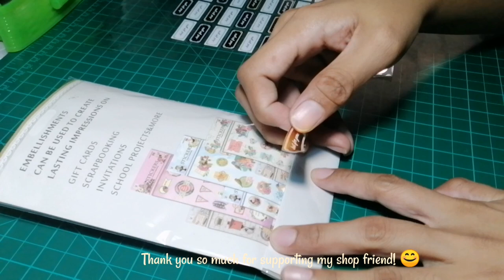Art Vlog 2 / Packing Orders, Lazada Shop - Journal Pal, Night bazaar Market, Artist Diaries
I'm back!
Welcome to my new art vlog no. 2!
I'm so happy to be back again in Art Vlogging, also inserted bits of my life as an artist just like an Artist Diaries!
Got so much plans and ideas as i feel so much motivated to continue my Art Journey! So accompany me as I make my dream to be a Full Time Artist come true!

Mini Canvass Panel with Primer
Available Sizes:
2x2 inches
3x3 inches
4x4 inches